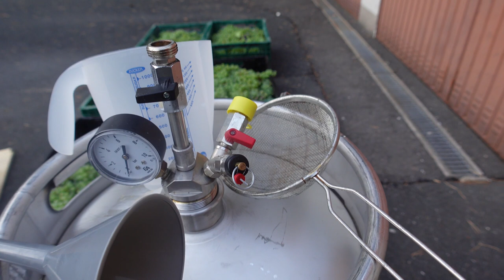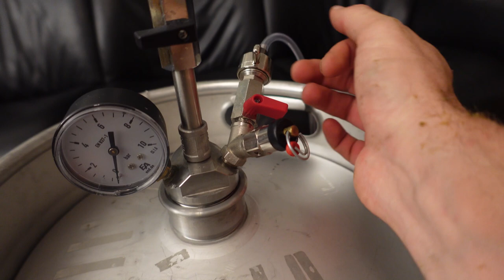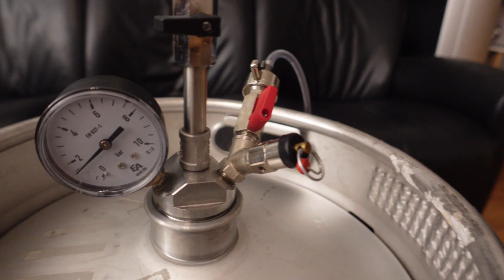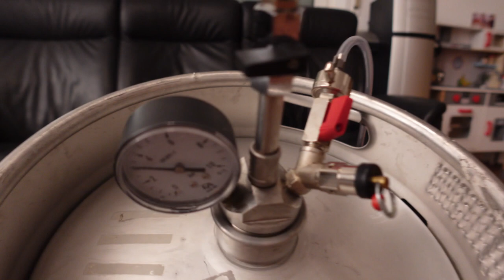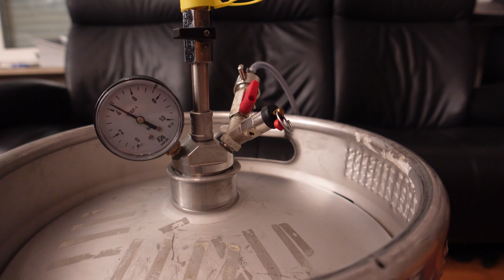Traubensaft machen mit der Saftpresse Saft selber machen KEG - Fass KEG Umrüstsatz FSM Braband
Hier wird gezeigt wie Traubensaft selbst hergestellt und im KEG - Fass karbonisiert wird.